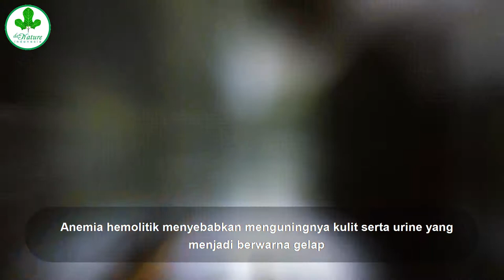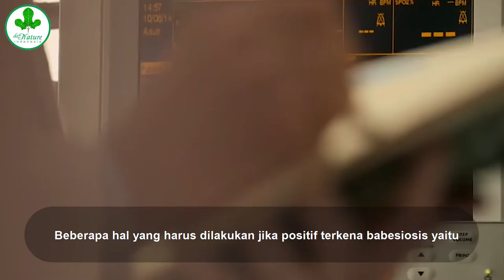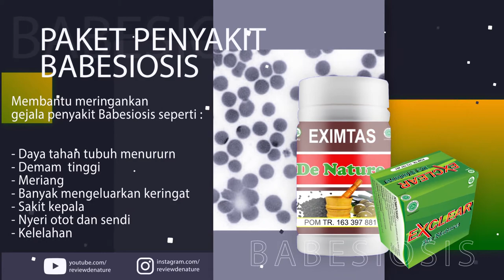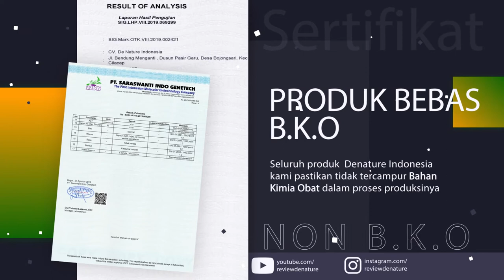Beberapa infeksi yang di timbulkan dari "Babesiosis", dan penangannya.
Bagi sebagian besar orang mungkin maih asing dengan istilah babesiosis. Babesiosis adalah suatu penyakit yang di sebabkan karena infeksi yang di bawa dari kutu.